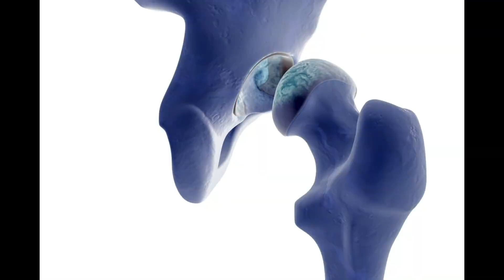BB Punchline - Metallurgy (Music Video)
from the album My Little Jihad

Burn my, burn my, burn my blood
Melt me down, melt me down
Break my, break my, break my bones
Into dust, Into dust
Fuck me, fuck me, fuck me up
Make me right, make me right

My bones made brutal
My blood made cooler
My blood made brutal

I'm in my scabbard
I plan attack
I'm muramasa
Can't hold me back

Drain my blood into a vat
Make a candle from my fat
Bend my spine into a bow
Feed the scythe the seed I sow
Make a pigment from my ashes